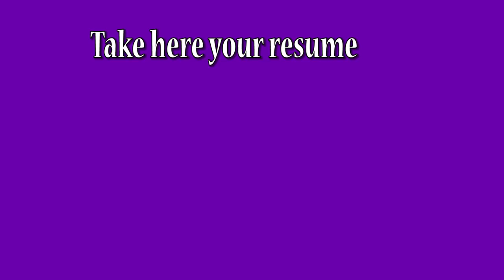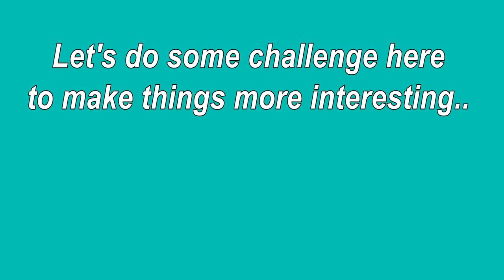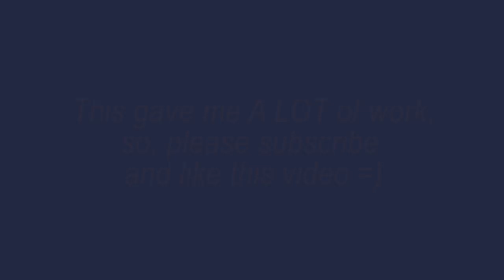USING 50x ALL EVIL CRYSTALS ON ALTAR | Dreds Pixel Survival 3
I used 50x of each Evil Crystal to show what you can get from them.